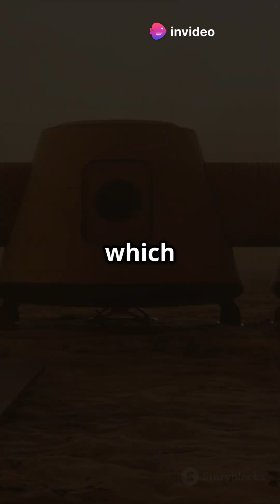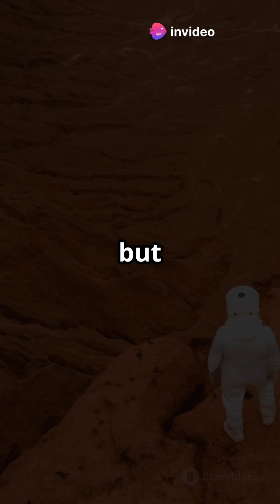Why Mars is Our Best Chance for a New Home 🚀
From its potential for gravity and water, to its terraforming possibilities, Mars offers incredible opportunities for a future beyond Earth. Join us as we dive into the science behind why Mars is the perfect candidate for becoming humanity's second home. 🚀✨